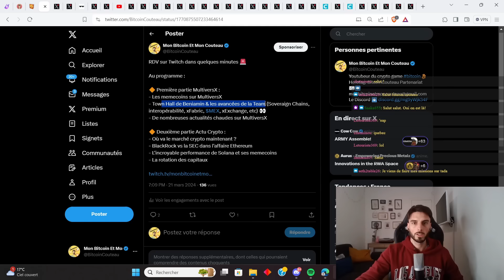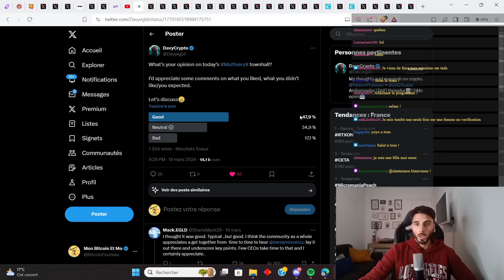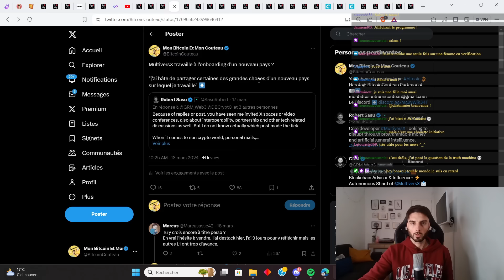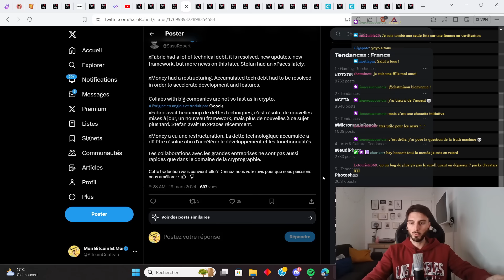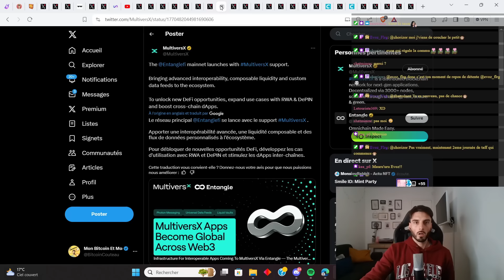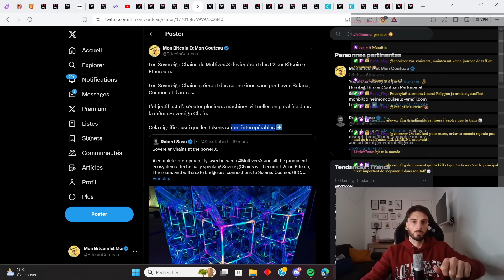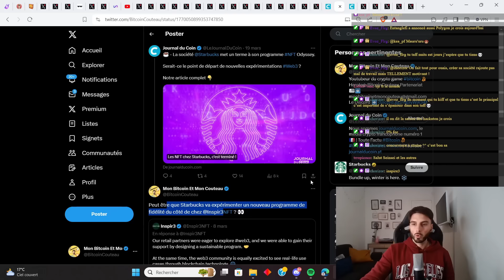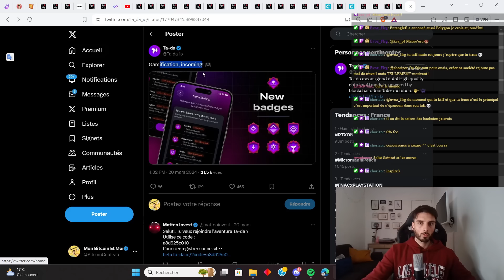🔥 Les actualités chaudes de MultiversX !!! 🔥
Code parrainage : zt52ykrmt4
Mon herotag : BitcoinCouteau

Chapitres

0:00 Intro
0:34 Les memecoins sur MultiversX
2:04 Community Town Hall
3:53 Les avancées de la Team MultiversX
9:07 xExchange
10:51 Flipix
11:25 Starbucks & Inspir3
13:05 Xoxno
13:49 Ta-da

💰BESOIN D’UNE APP POUR GÉRER TES FINANCES ?💰